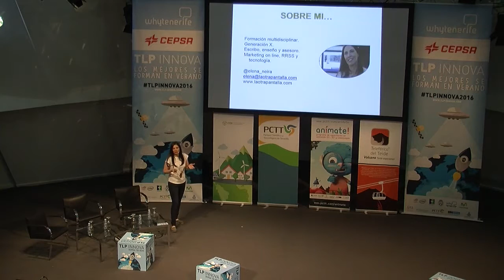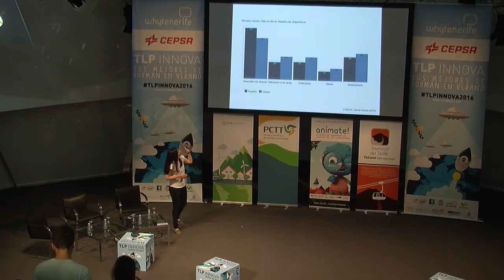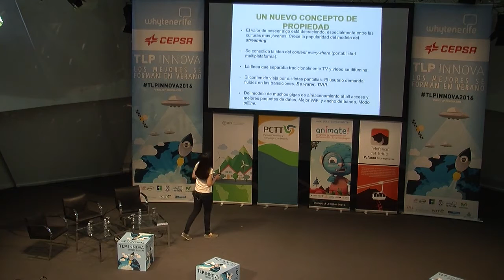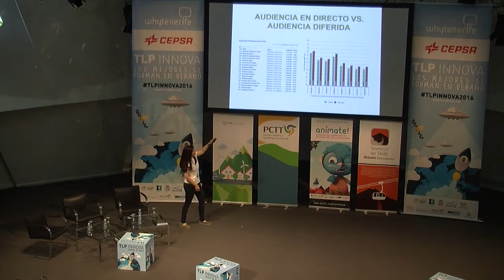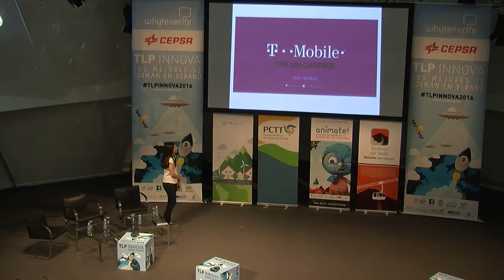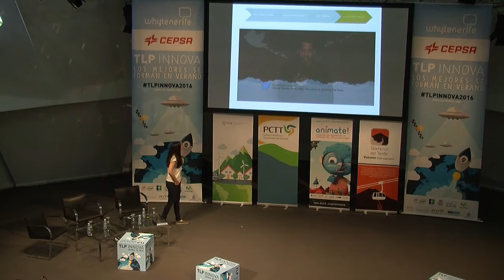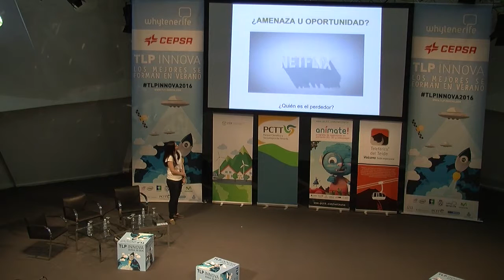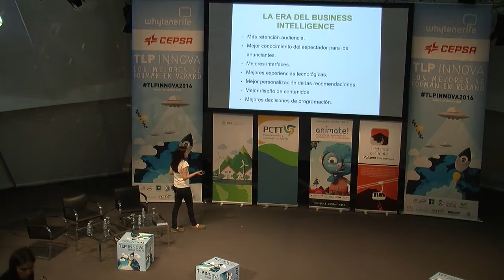TLP Innova 2016 - La Otra Pantalla - Elena Neira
Elena Neira, experta en redes sociales y comunicación sobre series de televisión y cine, nos hablará del salto que está realizando este mundo a las pantallas de móviles y tablets, entre otras.